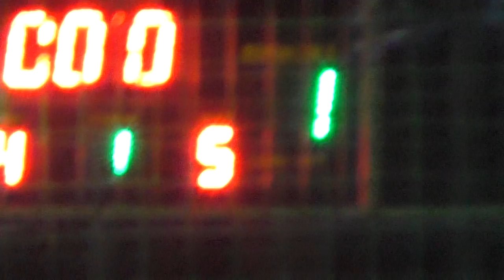Альфа Art Lemon 1 тайм